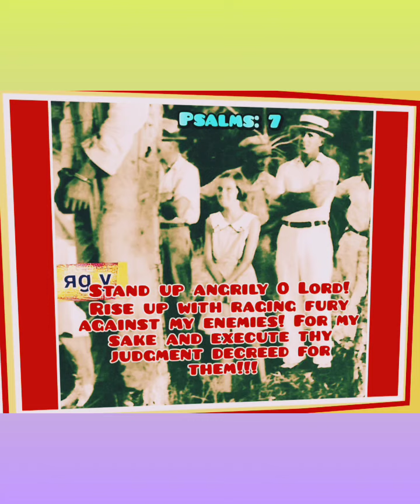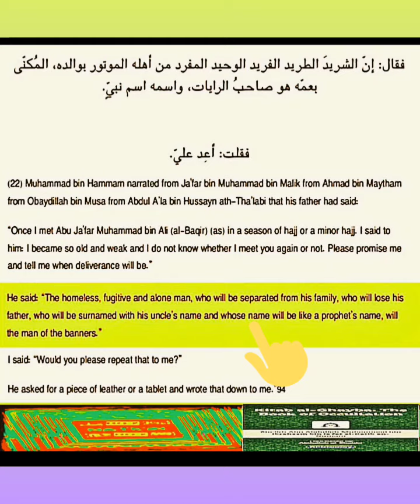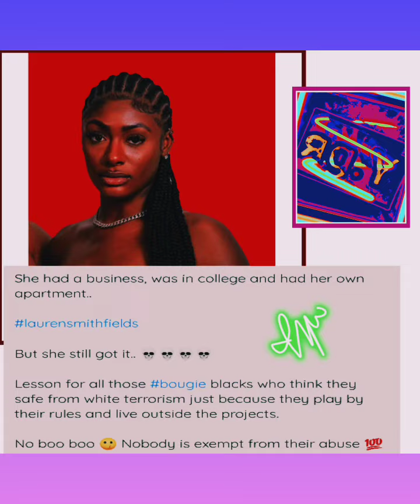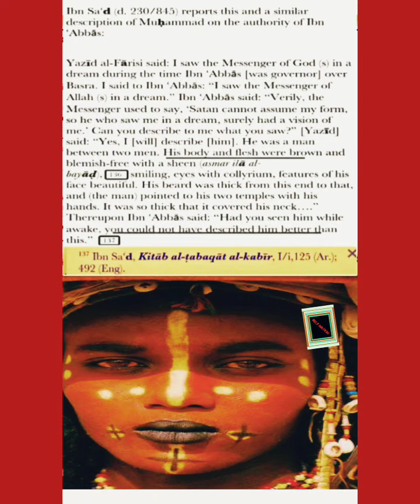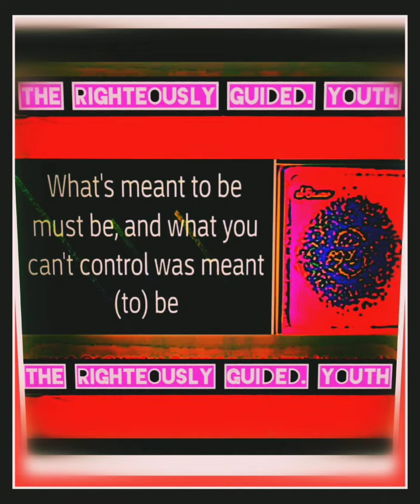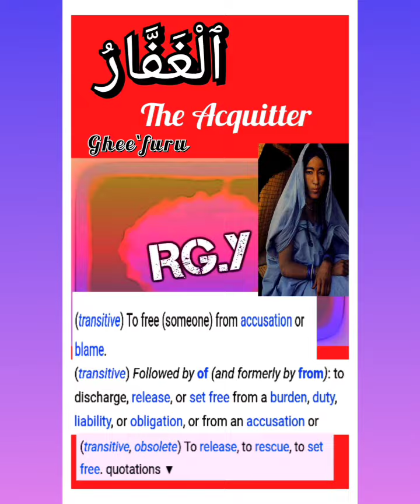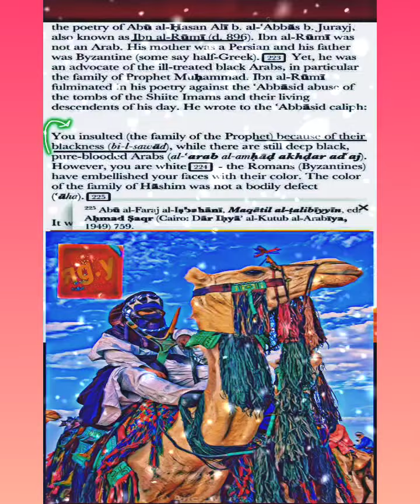Dr. Khalid Muhammad (RIP)